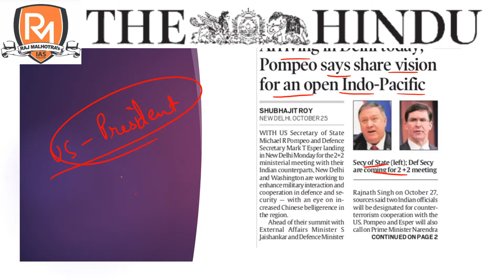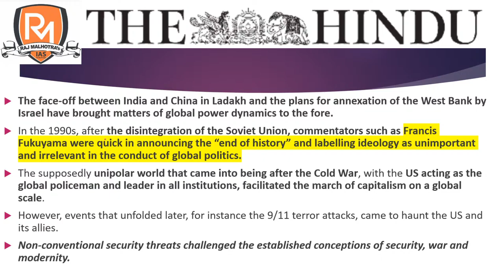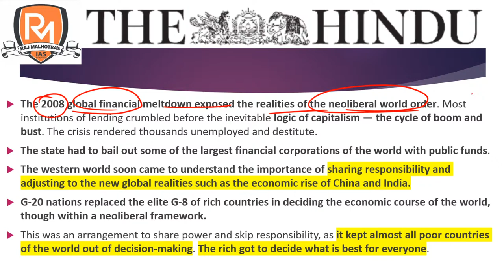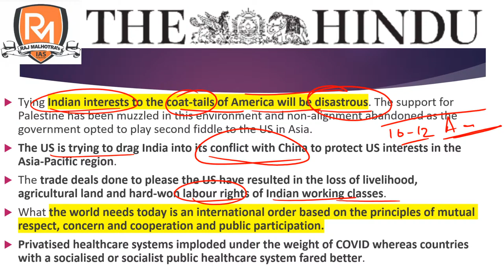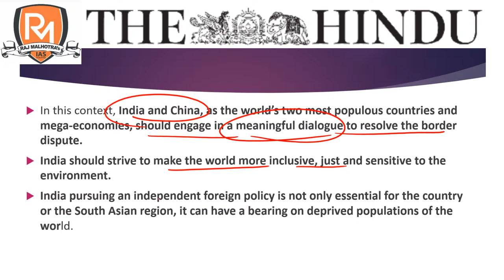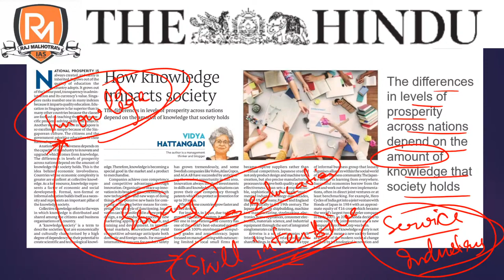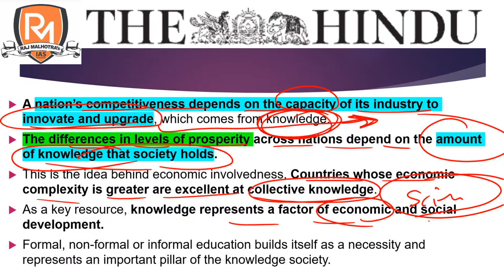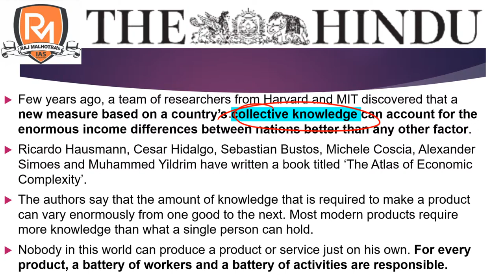'Daily The Hindu Analysis' | 25th Oct 2020 | Current Affairs for UPSC CSE/IAS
Join our Telegram Group to get the PDF of this lecture.

Welcome to Raj Malhotra's IAS !